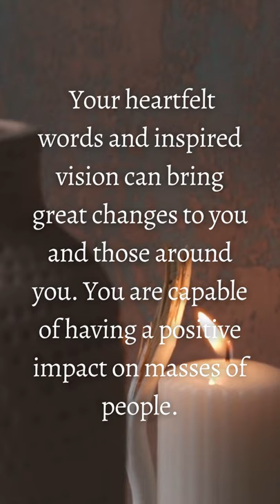Angel Number 333 👼 Message From angel 🕊️333 meaning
In the drawing you will discover what your life partner looks like ❤️ all you need to do is answer a few short questions and your drawing will be on the way 😘

The drawing was made by a very famous artist called Master Wang, he is a master of astrology and very famous all around the world for being able to draw anyone's soulmate ✨ he helped thousands of people find love and build healthy relationships💞 👨‍👩‍👦‍👦